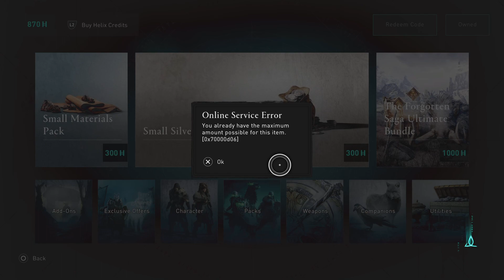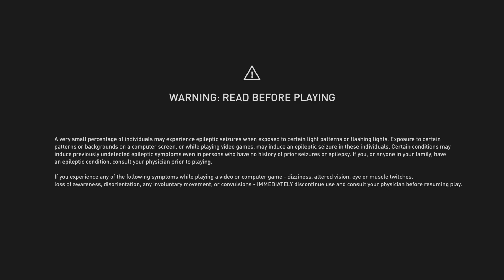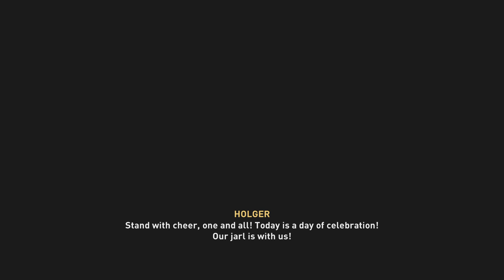Assassin's Creed Valhalla_20220907172254